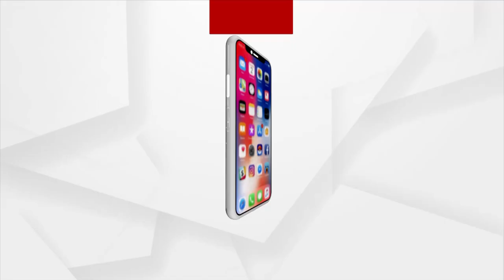Adani Ports and Israel's Gadot Company win Tender to Buy Hafia Port